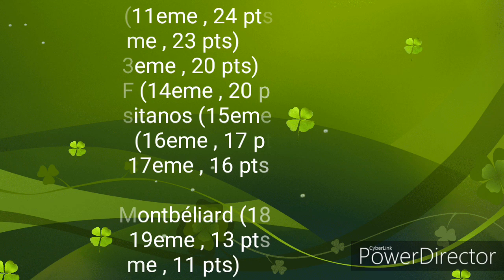Résumé de la 18eme journée - Ligue 1 Orange / 2017 - 18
OL - OGC Nice (2-0)
OM - Evian TG FC (3-0)
PSG - Red Star FC (4-0)
AS Monaco FC - GFC Ajaccio (3-0)
ASSE - US Orléans LF (0-4)
FC Metz - FC Sochaux-Montbéliard (4-1)
RC Lens - FC Lorient (2-1)
FC Nantes - US Créteil-Lusitanos (4-0)
EA Guingamp - AJ Auxerre (1-1)
LOSC Lille OSC - Toulouse FC (3-0)